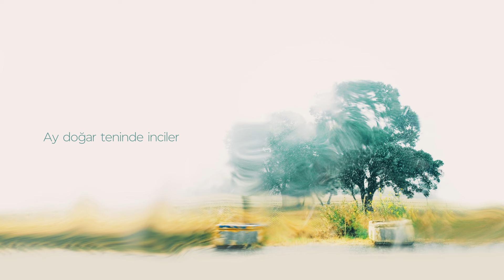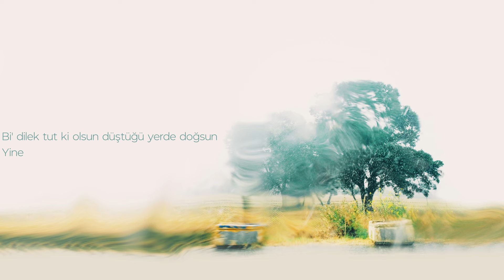Sezer Koç - Partiküller (Official Lyric Video)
SezerKoç'un yeni single çalışması Partiküller tüm dijital platformlarda yayında!

PARTİKÜLLER (2021 / DOKUZSEKİZ MÜZİK)

Back Vokal: Sena Nur Gül
Mix: Orçun Ayata
Mastering: Barış Ergün
Kayıt: Altıdört Records & Kaan Arslan

Partiküller Şarkı Sözleri

Gökyüzü gece seni bekler
Ay doğar teninde inciler
Yalnız seninle ismin derinde
Seslendim arşa yine

Uçurtmama özendim epeyce
Rüzgara bıraktım gizlice
Her gün güneşle dans etti durdu
Belki görürsün diye

Kuru yaprak ve güller dalları terk ettiler
Nasıl anlatsam farklı sendeki partiküller
Bi' dilek tut ki olsun düştüğü yerde doğsun
Yine

Nasıl herkesten farklı sendeki partiküller
Yine

Yalnız seninle ismin benimle
Yükseldik arşa yine

Kuru yaprak ve güller
Nasıl anlatsam farklı
Bi' dilek tut ki olsun

Yine